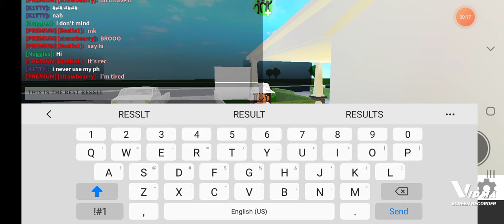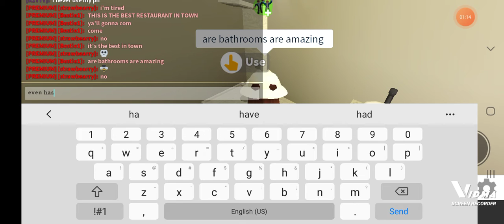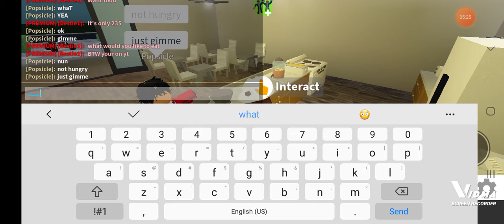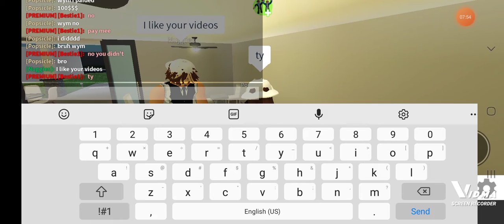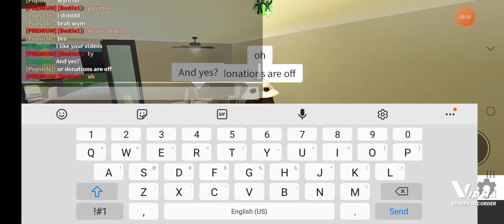come to this cafe!!!